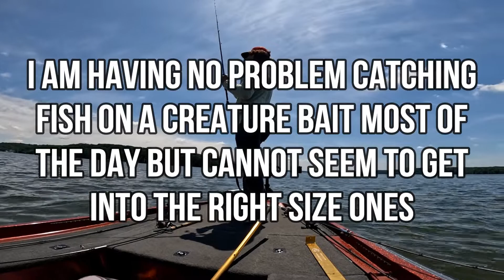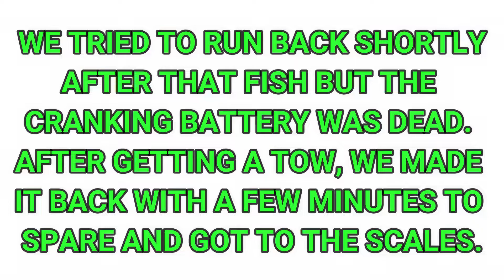KENTUCKY LAKE MLF BFL #3 | LBL DIVISION ON LAKE BARKLEY | June 11, 2022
This video is from the third MLF BFL tournaments on Kentucky/Barkley lakes in the LBL Division. We were in full blown post-spawn patterns at this point and I had found a few key areas that were consistently producing fish. After loosing a few keepers early in the morning, the day turned into a grinder as my co-angler and I tried to fill out our limits. A combination of pitching to bluff walls, shallow flipping, and cranking road beds led to a lot of fish caught but I never managed to fill out a limit. Ed Daniell (co-angler) on the other hand got his limit mid day and managed a 4th place finish in the co-angler division. Overall, I finished up in 54th and am currently sitting in 53rd in the points. With two more tournaments left in the regular season, there is still plenty of time to quality for a regional this fall!

Gear
Cranking
- Rod: 7'4" Medium Moderate Cranking Rod
- Reel: 5.3:1 casting reel
- Line: 15lb Trilene Big Game Mono
- Baits: Rapala DT6 and Strike King KVD 2.5 squarebill

Texas Rig
- Rod: 7'6" MH Fast
- Reel: 7.3:1 casting reel
- Line: 30lb Fins XS braid
- Leader: 20lb Trilene Big Game mono
- Weight: 3/8oz tungsten
- Hook: 3/0 straight shank flipping hook
- Baits: Berkley Pit Boss and Zoom Ultravibe Speed Craw

Jigs
- Rod: 7'3" MH Fast
- Baits: 1/2oz Black/Blue and Green Pumkin/Purple Dirty Jigs
- Trailers: Net Bait Slim Paca

Wacky Rig
- Rod: 7' Medium spinning rod
- Reel: 3000 size spinning reel
- Line: 20lb Fins Windtamer braid
- Leader: 12lb Scientific Anglers Absolute Fluorocarbon
- Hook: 1/0 wide gap wacky rig hook
- Baits: Black and Green Pumpkin Big Bite Baits Trick Stick